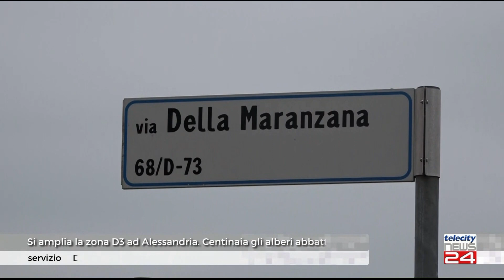12/06/23 - Si amplia la zona D3 ad Alessandria. Centinaia gli alberi abbattuti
12/06/23 - Si amplia la zona D3 ad Alessandria. Centinaia gli alberi abbattuti